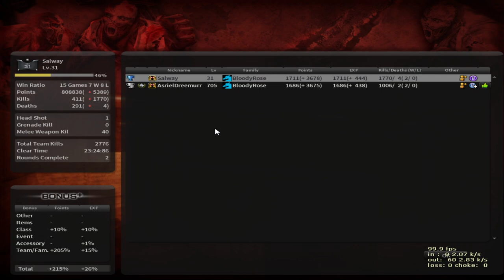CSN:Z - Lightning Fury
Hey guys, this is Salway and I would like to give a quick note on a new design path I have taken with current and future videos. A new graphic has been made to accompany my videos that will be 'my signature'. I hope you guys enjoy it!

Salway is back yet again to try the new exclusive weapon, The Lighting Fury, against Rex.

People in video:
Asriel